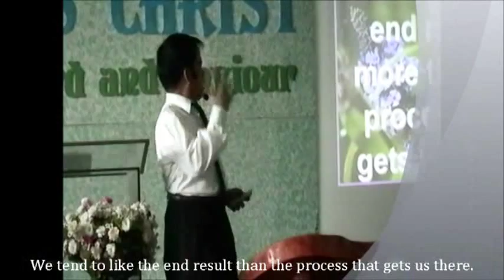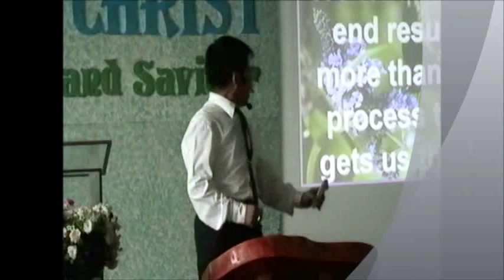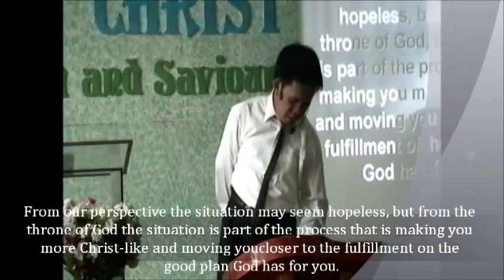You are God's Masterpiece